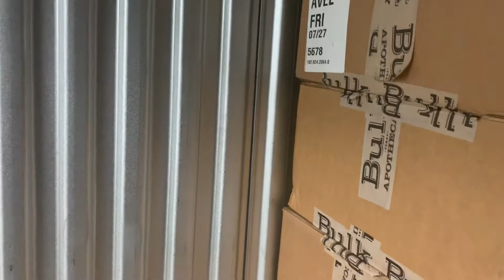Apothecary Boxes in Storage Unit??? (Unedited upload)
Trying to find space on my phone so I am uploading a few storage unit find videos without editing!!